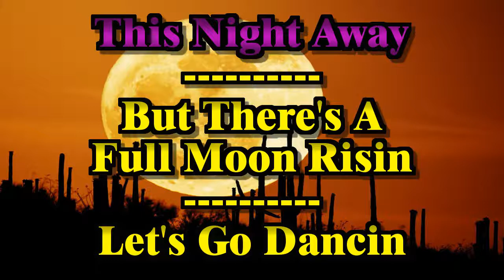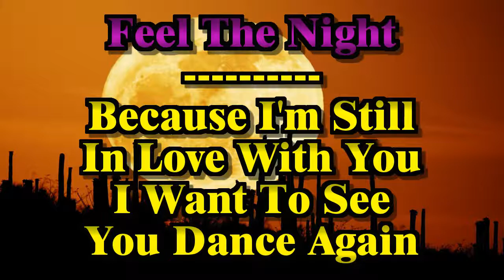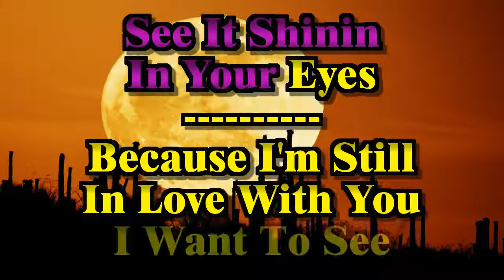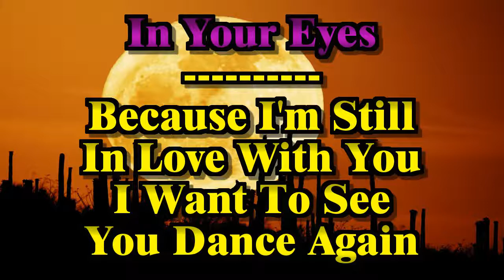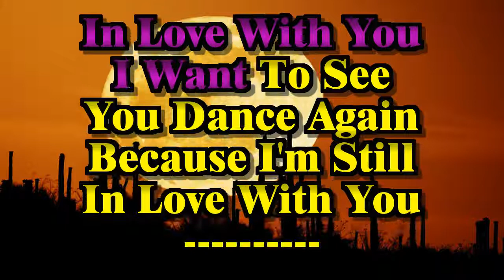Neil Young - Harvest Moon (Sing-a-long Vocal Karaoke Lyric Video)